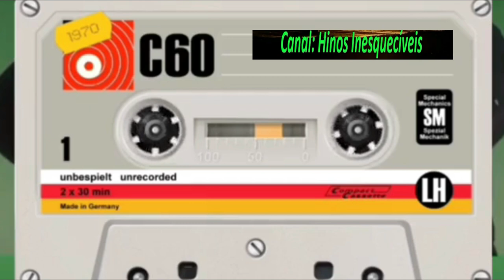Kátia Simone (1995) - Pra Tudo Melhorar - Completo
Louvores:
01 No Teu Calor
02 Em Tudo Vejo Deus
03 Viva Sorrindo
04 Pra Tudo Melhorar
05 Súplicas
06 Nossa Luz
07 Mais Que Vencedor
08 Entrosando Personagens